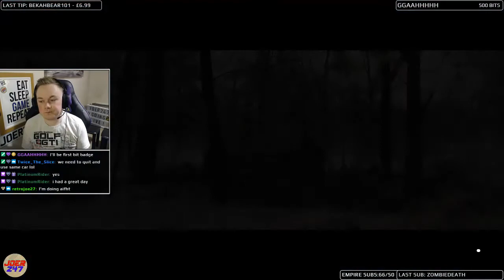JoeR247 Plays Forza Horizon 4! Part 131 - Let's Drive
Join JoeR247 tear up the historic streets of Britain in Forza Horizon 4! Streamed live on Twitch.tv with viewers and friends!

Just remember, we drive on the left hand side of the road here Joe...